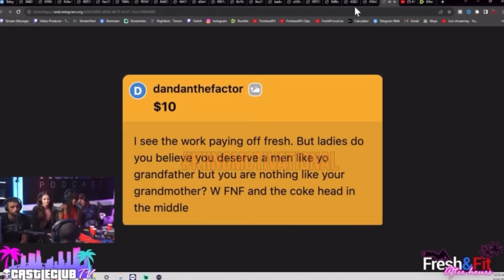This Is Exactly Why Black Women Have the Lowest Approval Ratings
I NEVER UNDERSTOOD WHY BLACK WOMEN ACT LIKE THIS BUT YET GET MAD WHEN THEY GET CALLED OUT FOR IT.